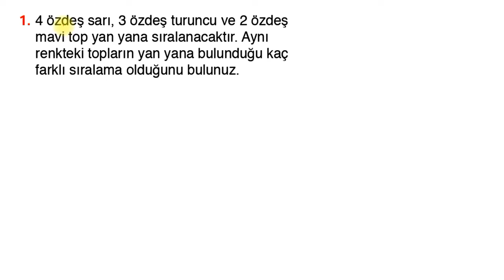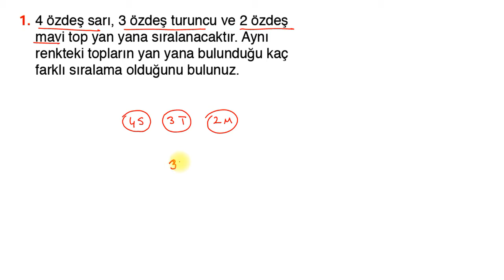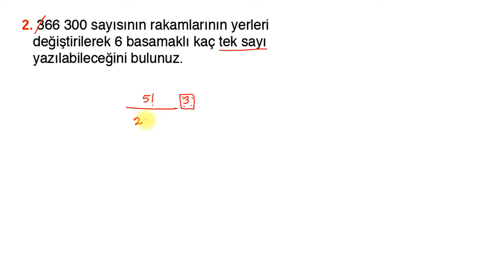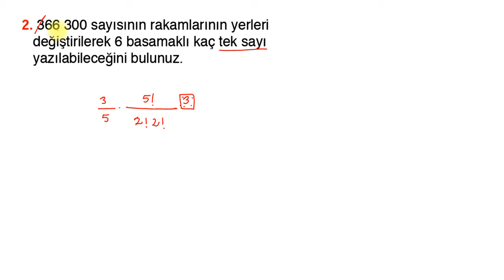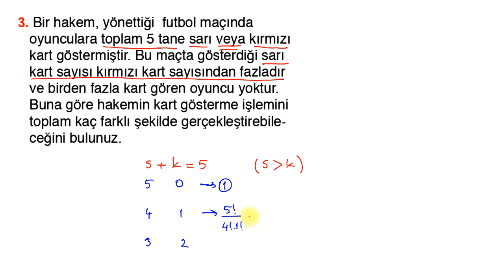Tekrarlı Permütasyon Alıştırma Çözümleri - Lise 10. Sınıf Matematik Ders Kitabı (MEB) Sayfa 31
Milli Eğitim Bakanlığı Yayınları lise 10. sınıf matematik ders kitabının 31. sayfasındaki Tekrarlı Permütasyon konusuna ait alıştırma çözümleri.

Matematik Lisesi olarak sizlere 9. sınıf, 10. sınıf, 11. sınıf, 12.sınıf konu anlatımları ve soru çözümleri yapıyoruz. Ayrıca YKS hazırlık öğrencileri için TYT ve AYT sınavlarına yönelik konu anlatımı ve soru çözümleri kanalımızda yer almaktadır.